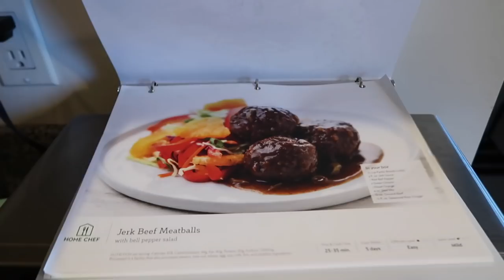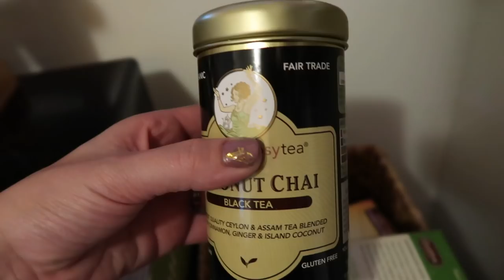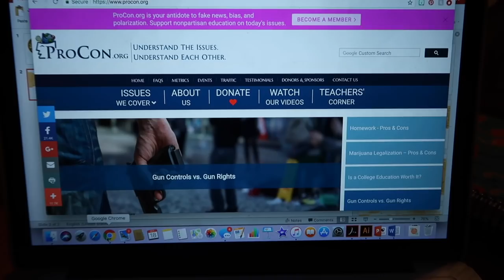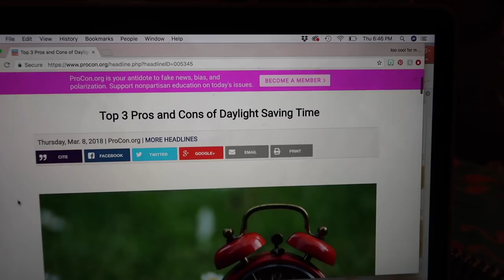Ancient Cuneiform Coins & Jenson's Teacher Face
Thank you so much to Home Chef for sponsoring this video.

All thoughts and opinions are, of course, my own. Not a sour cream fan! Lol

Let’s Connect!

Wantable Box discount!